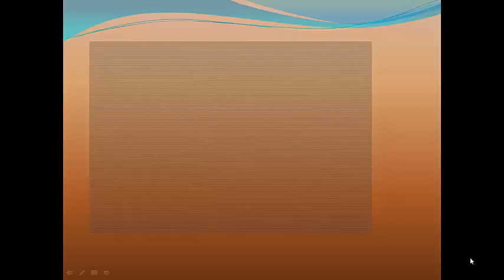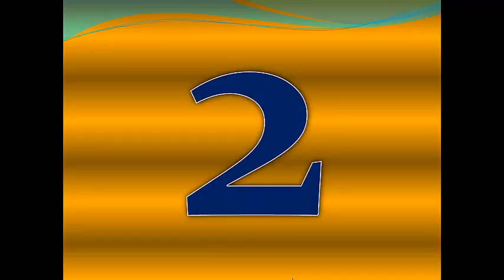Top 10 Military Generals– Best Military Commander Generals in The World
10. Volker Wieker (Germany)
9. Katsutoshi Kawano (Japan)
8. Dalbir Singh (India)
7. Choi – Yoon – Hee (North Korea)
6. Nick Houghton (United Kingdom)
 5. Fang Fenghui (China)
4. Hulusi Akar (Turkey)
3. Valery Gerasimov (Russia)
2. Martin Dempsey (United States America)
1. Raheel Sharif (Pakistan)